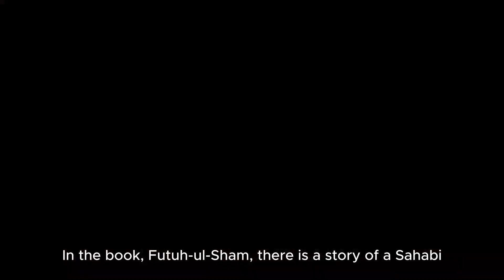Dhiraar bin Azwar: Loyalty of a Companion and His Horse to Prophet Muhammad PBUH | Islamic Story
Explore the captivating tale of Dhiraar bin Azwar (RA) and his horse, showcasing the remarkable loyalty and respect animals displayed towards Prophet Muhammad (PBUH). Witness the touching incident where Dhiraar's horse, upon hearing the suggestion that its loyalty might be questioned by the Prophet (PBUH), displayed unparalleled determination and devotion, symbolizing the deep respect animals held for the Prophet.

Join us as we uncover this heartwarming story, reflecting the profound bond between humans and animals in the context of Islamic history, emphasizing the revered position of Prophet Muhammad (PBUH) even in the eyes of the animal world.

Special Thanks to Dr Abdullah Raja for the Narration.